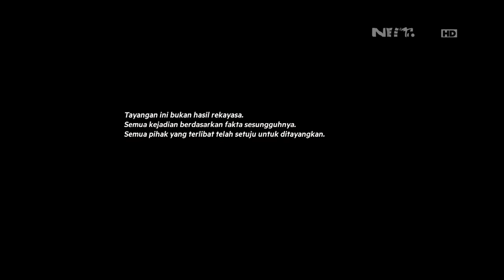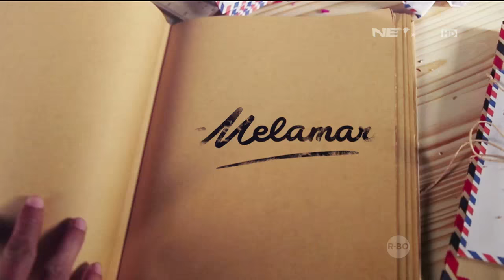Melamar - Episode 45 - Jarak Bukanlah Penghalang Bagi Cinta (Budi & Dwi)